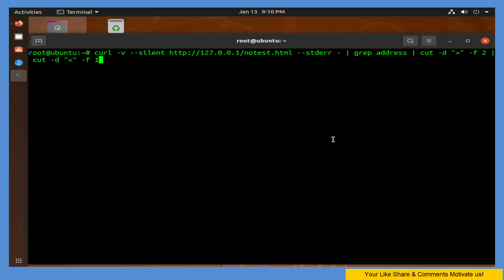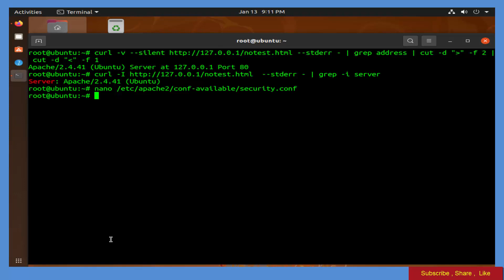How To Remove Server Name From Apache Response Header On Ubuntu 20.04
in This Tutorial you will learn " How To Remove Change Server Name From Apache Response Header On Ubuntu 20 "

It is essential to remove Apache server header to hide Apache server information and protect your website from malicious attackers.

Apache HTTP Server is a free and open-source web server that delivers web content through the internet.